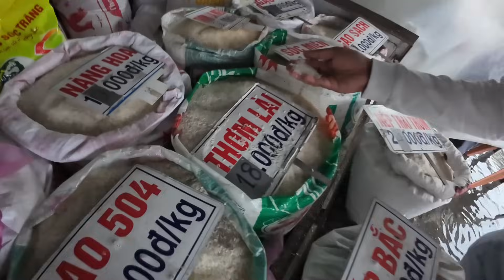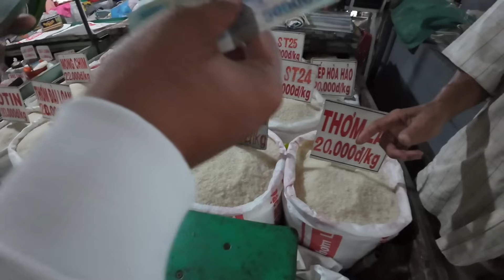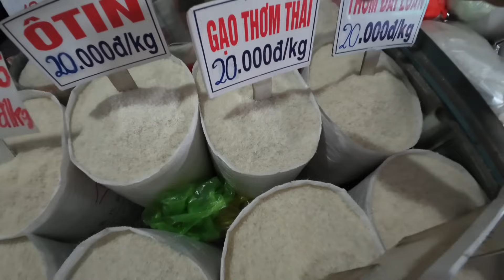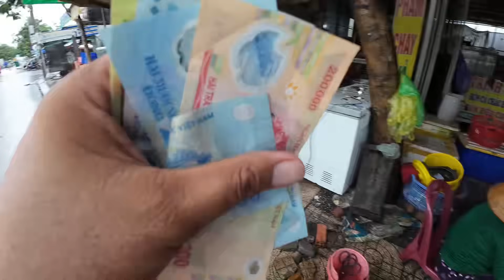Tặng Gạo Chợ Cao Lãnh Đồng Tháp Ngập Chưa Từng Thấy Người Khó Khăn Nhận Quà Từ Mỹ | Khương Nhựt Minh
Em Chân Thành Cảm Ơn Anh Chánh Hỷ ( Phước Nguyễn ) đã gửi $900 để mua 204 túi gạo thơm ngon để gửi tặng những hoàn cảnh khó khăn mưu sinh Tại Chợ Cao Lãnh Đồng Tháp hôm nay 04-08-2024.